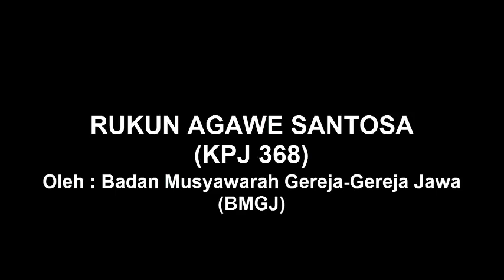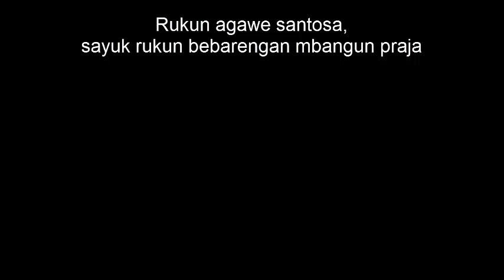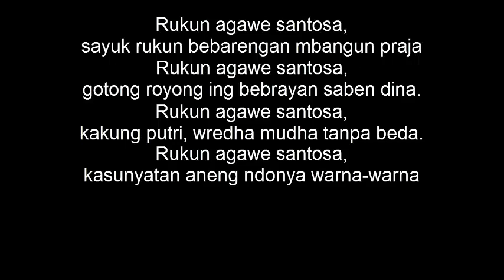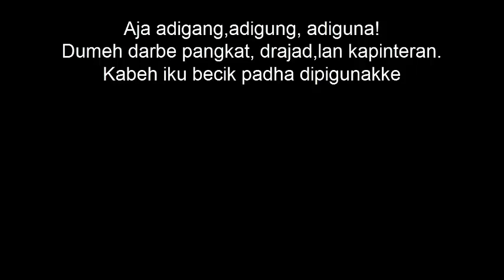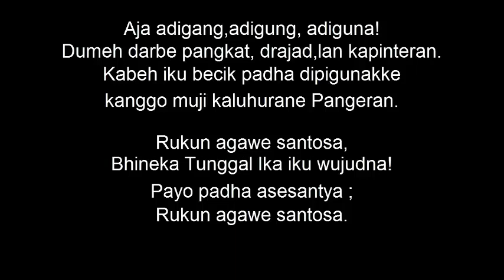KPJ 368 RUKUN AGAWE SANTOSA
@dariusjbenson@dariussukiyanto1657